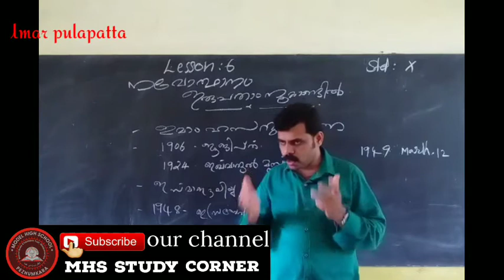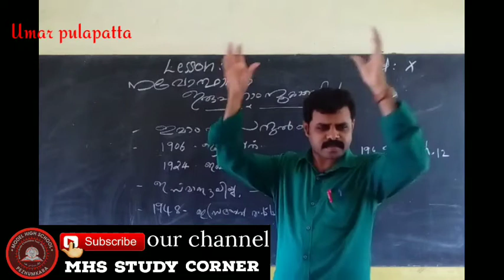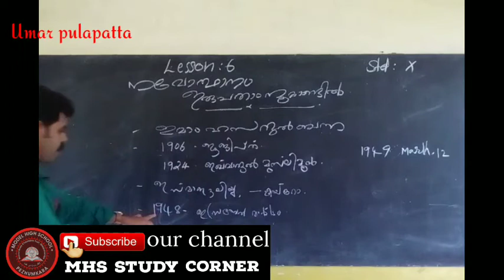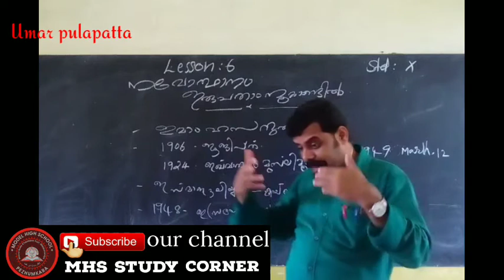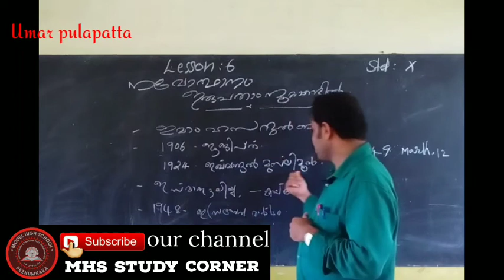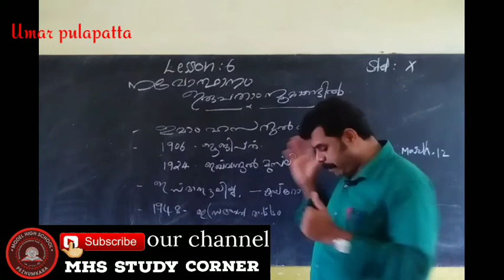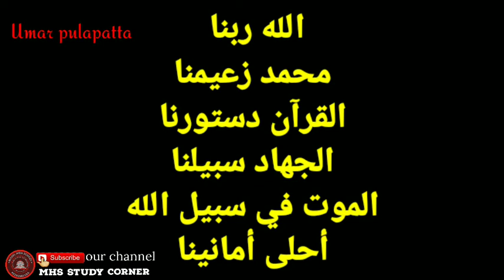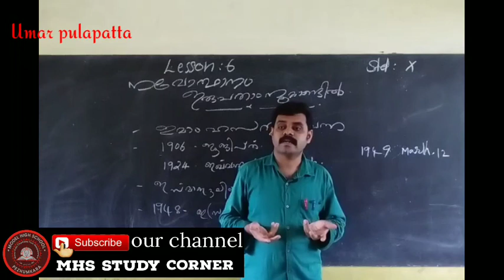BUHOOS. STD X. LESSON 6 (class no 1)IMAM HASANUL BANNA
പ്രിയപ്പെട്ടവരെ

ഓൺലൈൻ ക്ലാസുകൾക്ക് വേണ്ടി തയ്യാറാക്കിയ വീഡിയോകൾ 'MHS STUDY CORNER ' എന്ന YouTube ചാനലിൽ ലഭ്യമാണ് .